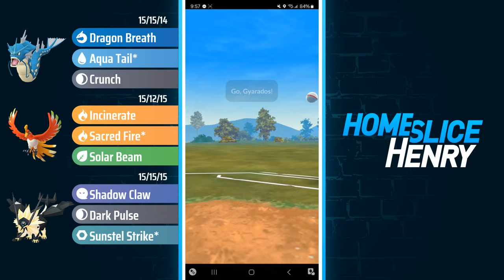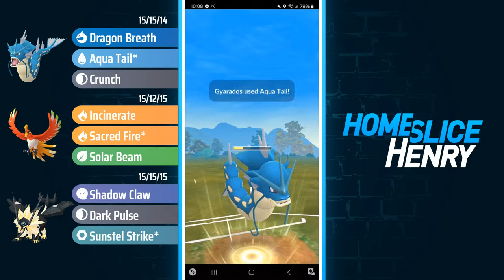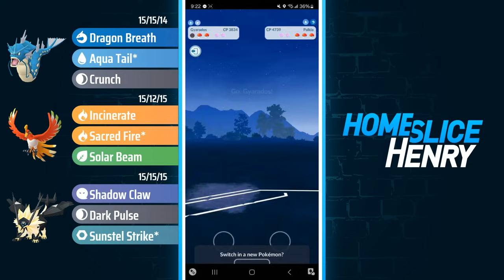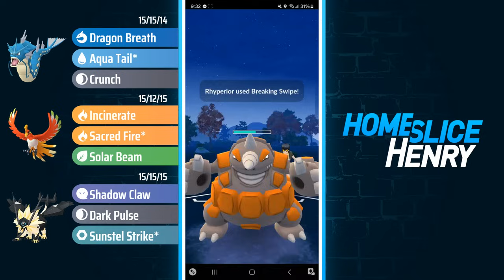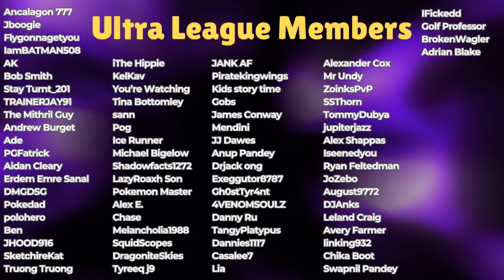I climbed to *TOP 150 IN THE WORLD* with an O.G. Kanto Pokemon! | Pokémon GO Battle League